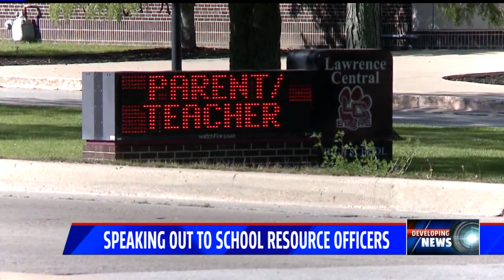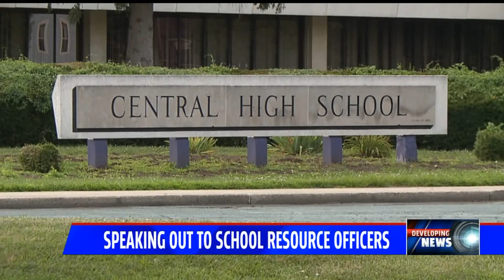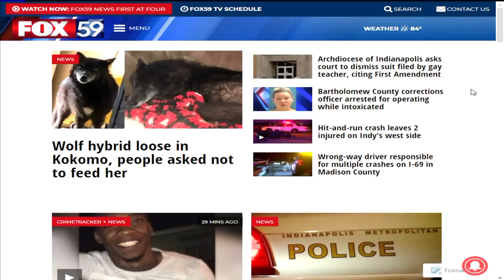Guns found on or near school grounds